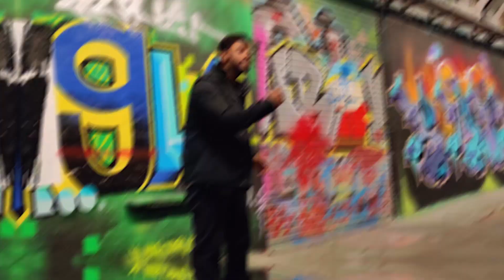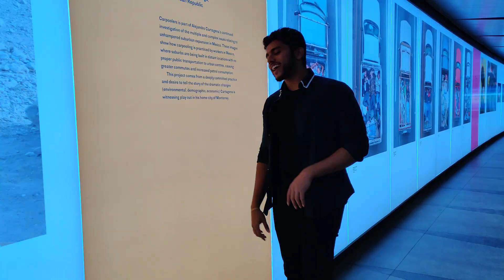ORUNATION MASHUP | Sinthujan Veerasingham | MJ Melodies | 2020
Presenting the official music video for Orunation Mashup by Sinthu Veera!

Official release by - Sahi Siva
Media Partner - Thigada Chakra

Song: Orunation Mashup
Singer: Sinthujan Veerasingham
Music, Mixing and Mastering : MJ Melodies
Camera - Thanushan
Editing - Sajeban Antonyrex